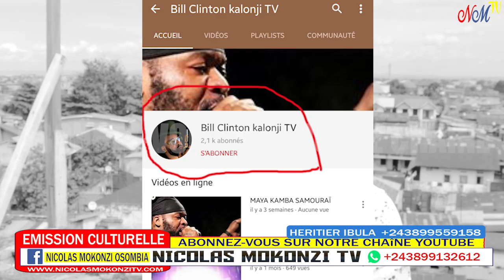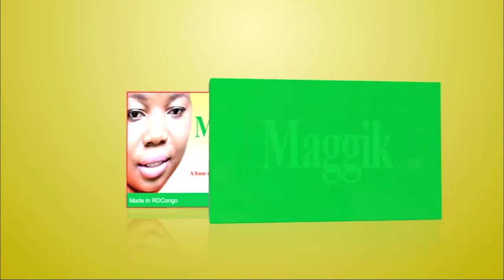URGENT: CARINE MOKONZI AKEBISI MAMAN EMILIE ATIKA KOMBO YA INNOSS'B, BILL CLINTON ASILA KALA....🔥